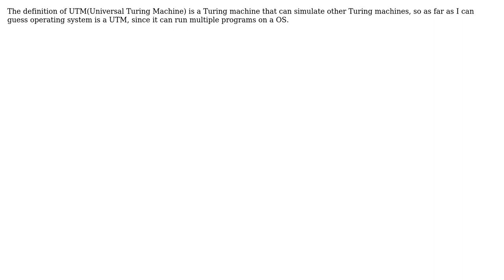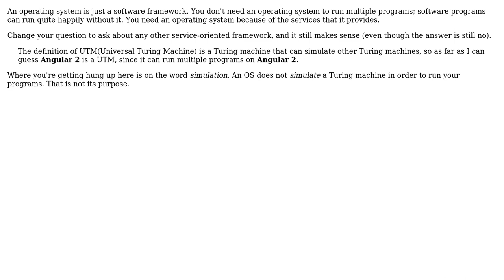Software Engineering: Is operating system Universal Turing Machine?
With thanks & praise to God, and with thanks to the many people who have made this project possible! | Content (except music & images) licensed under CC BY-SA | Music | Images & others | With thanks to user Robert Harvey user Ji-Yong and the Stack Exchange Network Trademarks are property of their respective owners. You are responsible for your own actions.